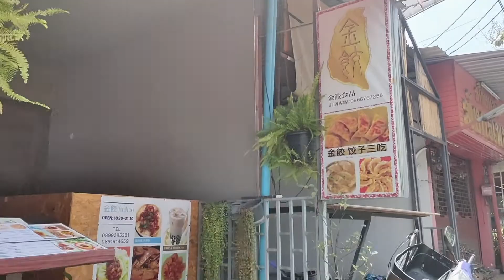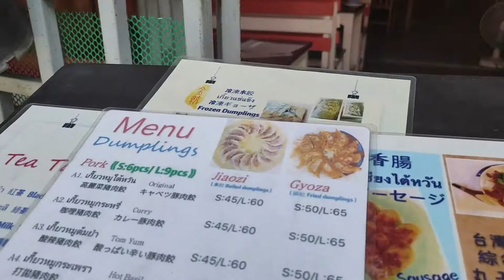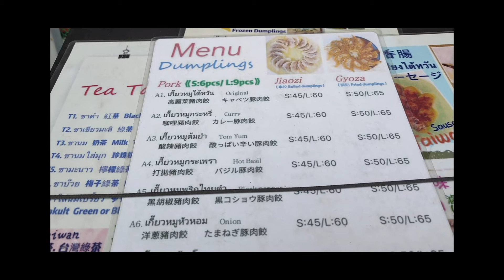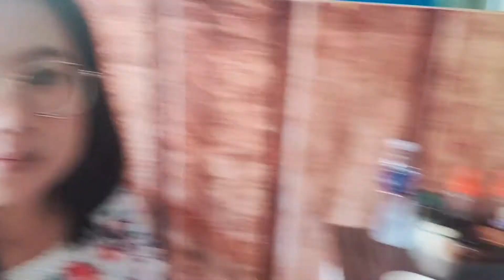JinJiao ร้านอาหารไต้หวัน ในเมืองเชียงใหม่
สวัสดีค่ะ กลับมาแล้วน่ะทุกคน
คลิปนี้เดียร์ถ่ายไว้ตั้งแต่ปีที่แล้ว ก่อนที่ต้องเดินทางกลับมาเจอร์ซี่ และพึ่งได้มีเวลาว่างจริงๆได้มาตัดคลิป

ร้านJinJiao เป็นร้านอาหารไต้หวัน ร้านเล็ก ดูจากข้างนอกจะเป็นร้านเล็กๆ ไม่รู้ด้วยซ้ำว่าร้านปิดหรือเปิด 55555 แต่รสชาติคือ ดี นุ่มนวล โดยเฉพาะขาเป็ด อร่อยมากกก
ต้องไปโดนนะคะทุกคน